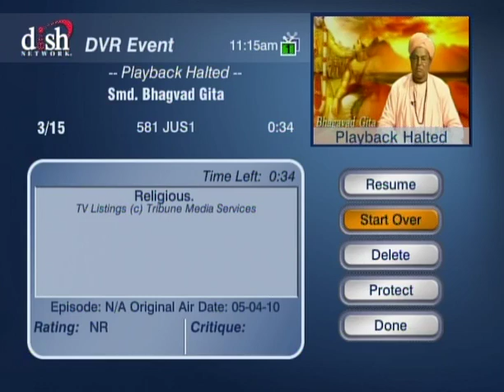HH Sankhya Swami Maharaja 11B Gita lecture in America.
TWO AND TWO = FOUR,  NEVER FIVE. JAI GOPAL.